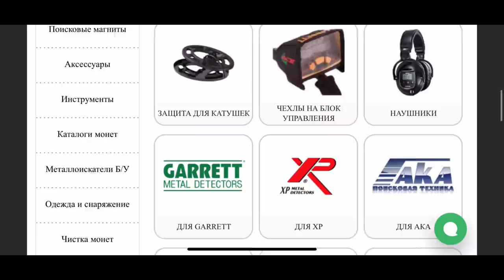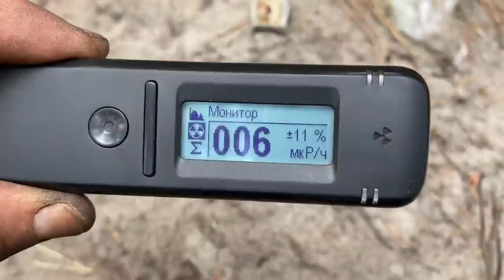ЯМА С НЕМЕЦКИМИ НАГРАДАМИ! БАЛТКОСА! КОП ПО ВОЙНЕ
СБРОС НЕМЕЦКИХ ВОЕННЫХ НАГРАД!!! БАЛТИЙСКАЯ КОСА 2021! WW2 METAL DETECTING IN KALININGRAD REGION. КОП ПО ВОЙНЕ. КОП ПО СТАРИНЕ

коп
коп 2019
коп 2020
коп монет
коп по войне 2019
ww2
metal detecting
metal detecting ww2
xp orx
xp orx x35
military archeology
mauser
война
вов
раскопки
военная археология
циммербуде
коп в лесу
находки военные
эхо войны
хабар
рыболов-копатель 039